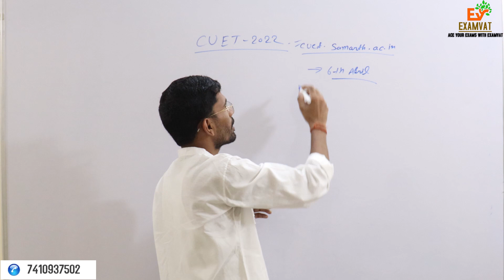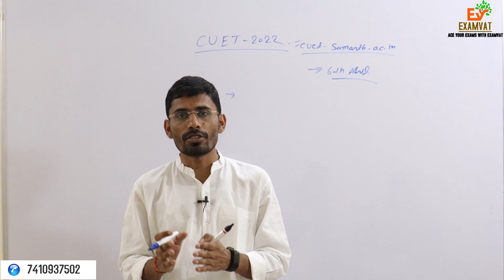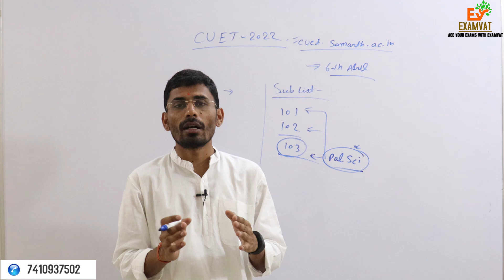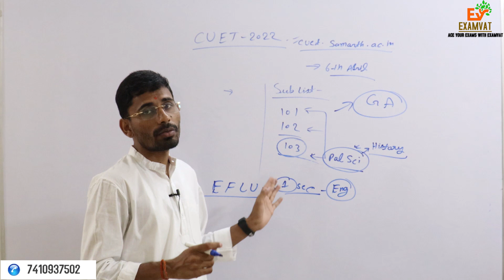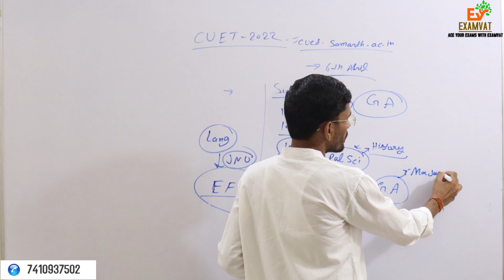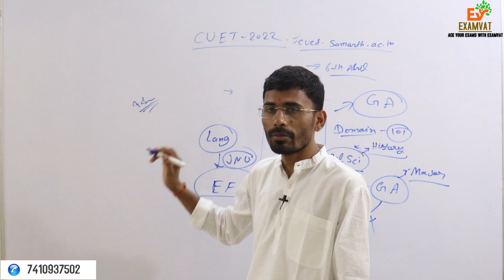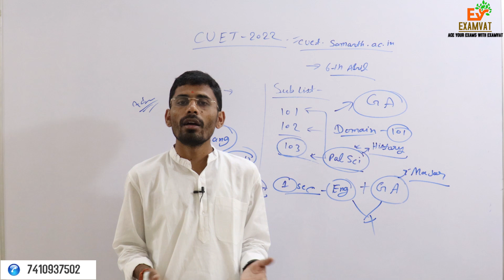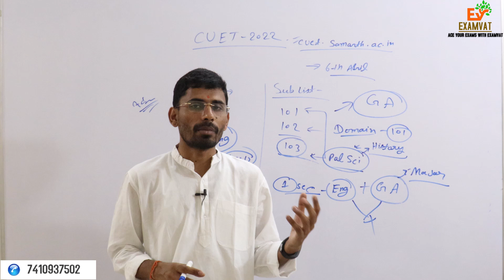CUET 2022 फॉर्म भरते समय ये भूल ना करें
Prepare for CUCET with DU & JNU Students and Alumni.

Total 103 selection up to 5th Cutoff - From our Classrooms

 FOR ONLINE CLASSES JOIN EXAMVAT FOR BA & MA BASED ON CUET 2022

MA - History
MA - Sociology

we uploaded many videos on BA, MA Preparation, Books, test series, how to start preparation for CUCET  2022 etc. you can watch our videos.